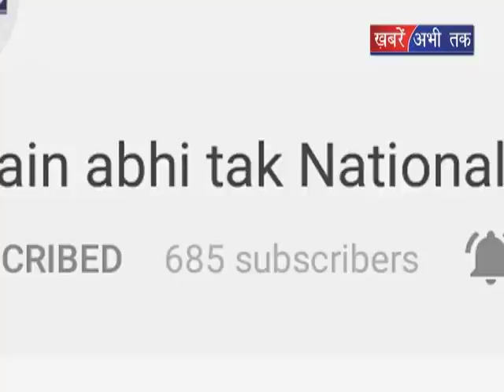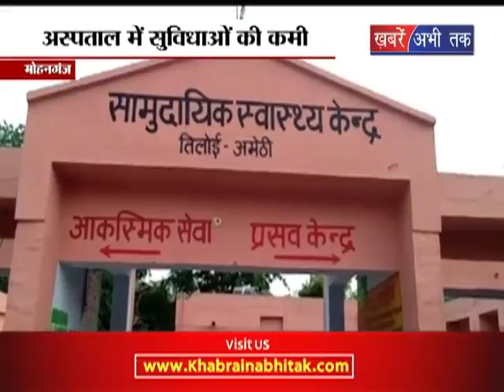योगी सरकार में नहीं बदले हालात || Khabrain Abhi Tak Live